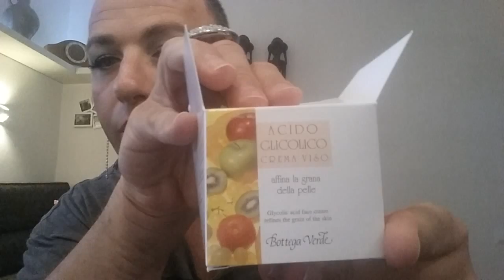ALESSIO MASI SGOMY29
NUOVI ACQUISTI DI BOTTEGA VERDE, NUOVO TRUCCO CON KIKO ITSTYLE WAICON CIAGLIA FINTE H&M ECC ECC .NUOVI GLOSS MERAVIGLIOSI